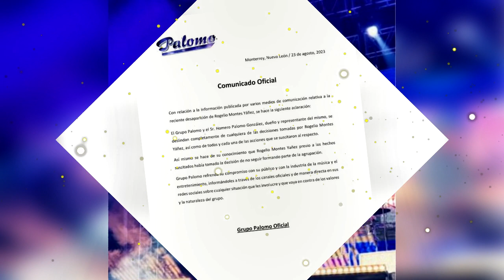Echan de cabeza a Miguel Bosé por incubrir a Ines Gomez Mont